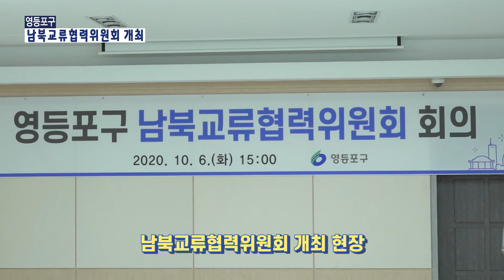[영등포구] 남북교류협력위원회 개최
탁트인 영등포구TV_남북교류협력위원회 개최